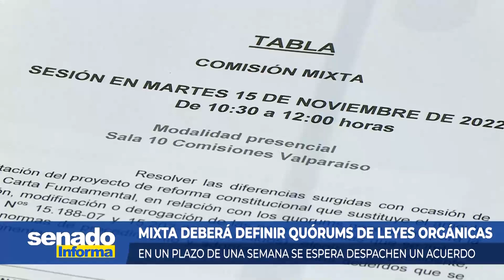Senado Informa - Mixta deberá definir quórums de leyes orgánicas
En un plazo de una semana se espera despachen un acuerdo

15 de Noviembre 2022